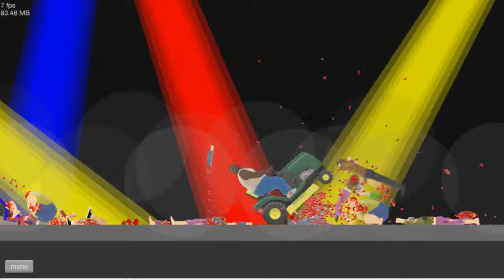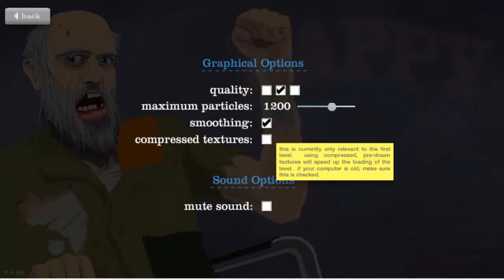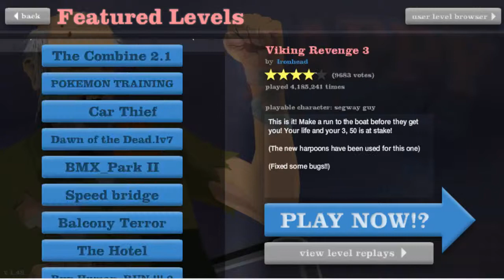Happy Wheels w-Jamin Ep. 5 - Old Man Orgy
Remember to like and shub.